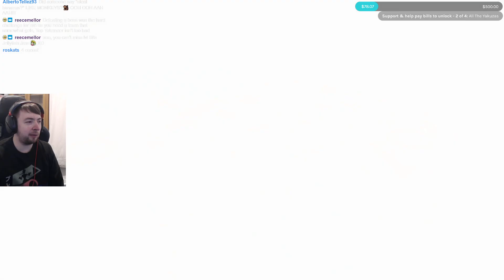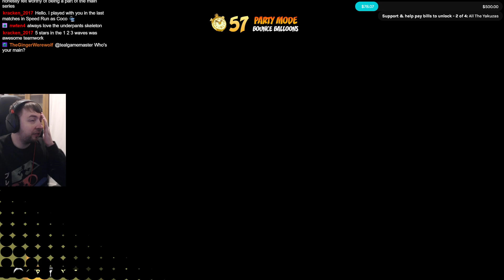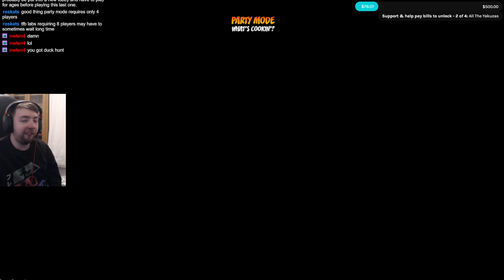Crash Team Rumble Walkthrough - Part 28: Beating All Bosses Back To Back!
Welcome to the Crash Team Rumble Walkthrough - A series where I play online, showcasing each character & stage with the aim of winning. Might also go for level 100 on the battle pass too.

CRASH TEAM RUMBLE IS A 4V4 TEAM-BASED COMPETITION WHERE THE ICONIC HEROES AND VILLAINS OF THE CRASH UNIVERSE BATTLE TO CAPTURE MORE WUMPA FRUIT THAN THE OTHER TO CLAIM VICTORY. EACH HERO HAS UNIQUE SKILLS AND ABILITIES TO STRATEGICALLY USE TO WORK TOGETHER TO BATTLE THE OPPOSING TEAM, DEFEND THEIR OWN WUMPA BANK, AND CAPTURE KEY POINTS AROUND THE MAP TO HELP THEIR TEAM.

Sarah Essex
TARDIS Type40
WrathChild1995
Luke Seymour
Melvin Winthagen
Kyjbuzz
Luminent Gamer
Jaiette
Sevfora
William Michael Hall
Mr Perfect
Leon